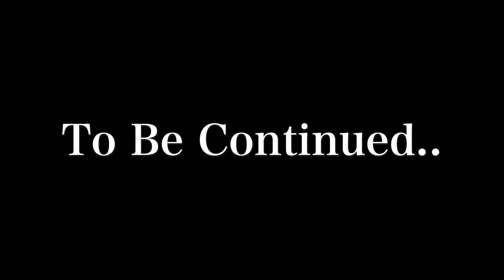【WARFRAME/初見実況#152】「クエスト"二番目の夢"~己を知る~」【はぴねす/HappinessDark】